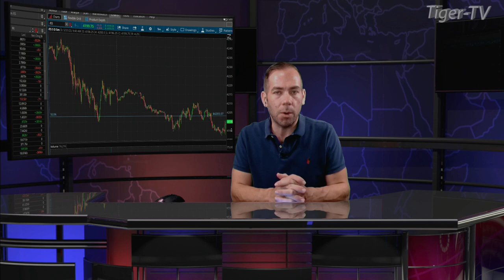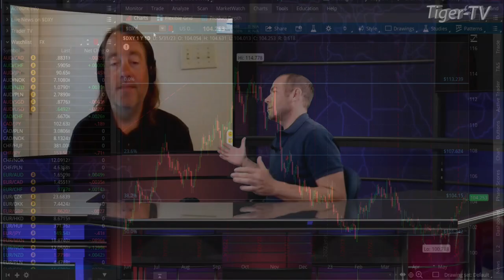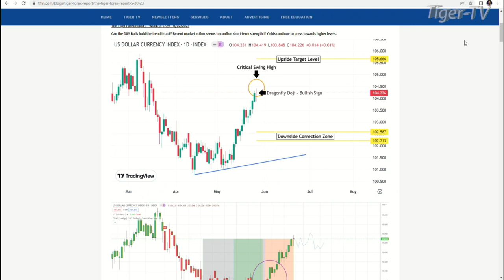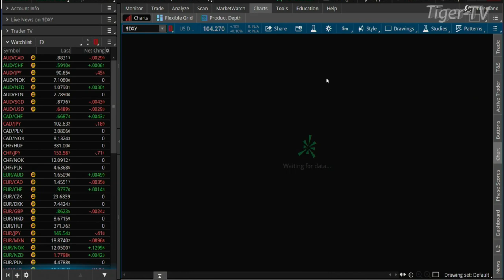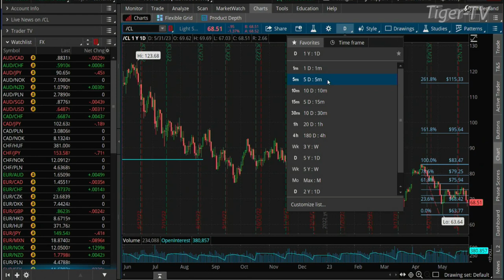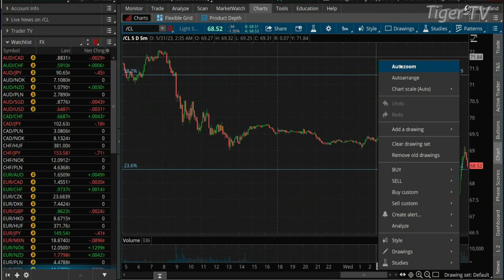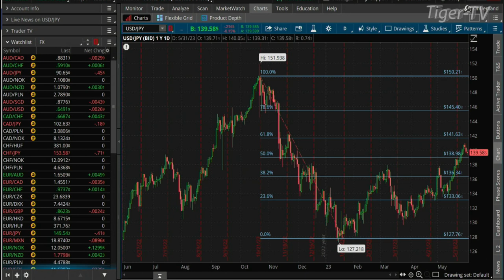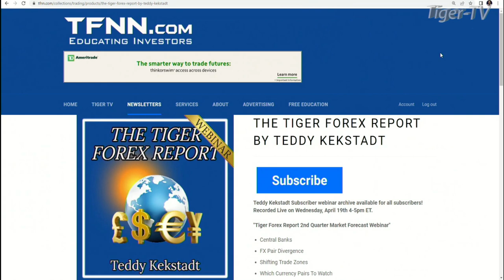May 31st, Teddy Kekstadt on The Morning Market Kickoff- 2022